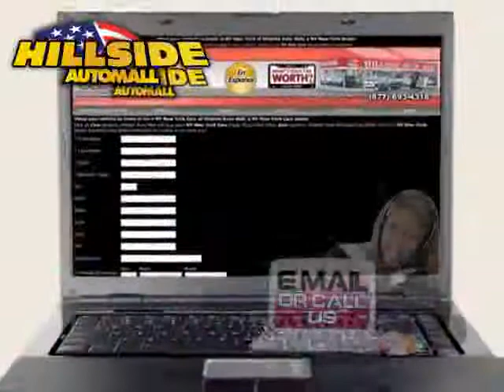2008 Jeep Grand Cherokee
2008 Jeep Grand Cherokee at Hillside Auto Mall